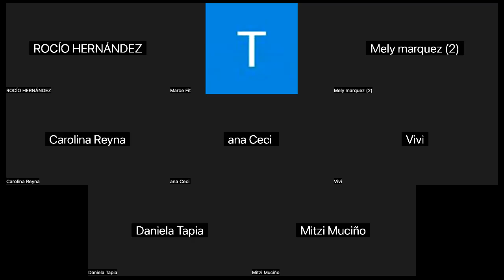Tiempo de Reinventarnos | Taller Bíblico by Coach MarceFit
Ordena tu cuerpo de la mano de DIOS con mis programas para mujeres de entreno y nutrición con perspectiva Bíblica. 🕊️✨

🌟 Coach MarceFit 🌟